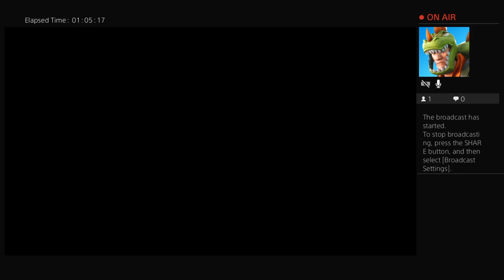NBA2k19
i really don't care what you think so yea don't hate on small channles